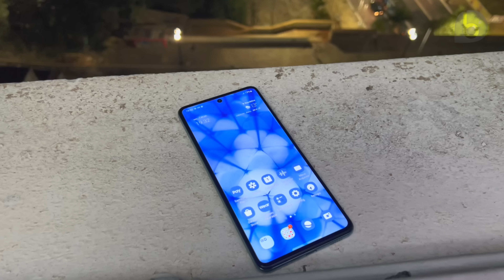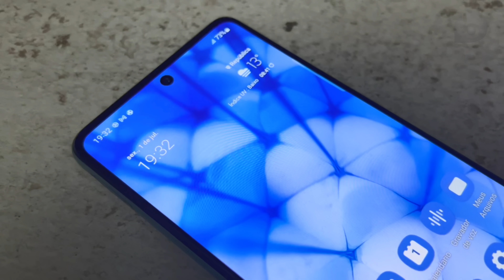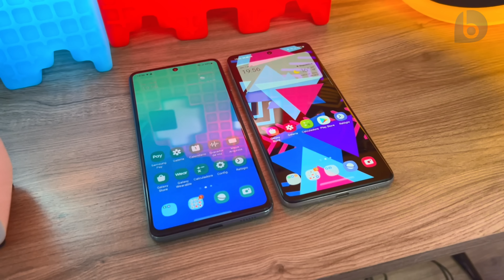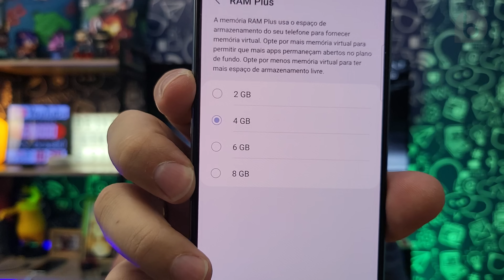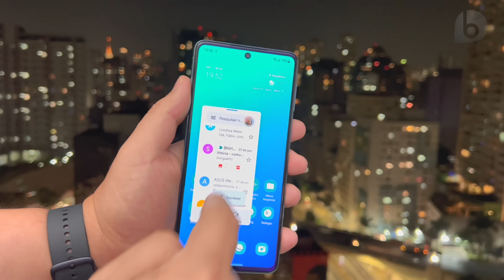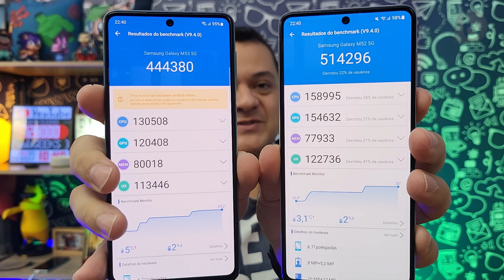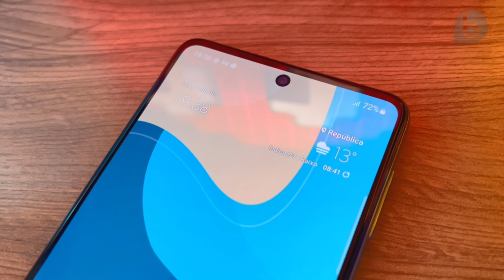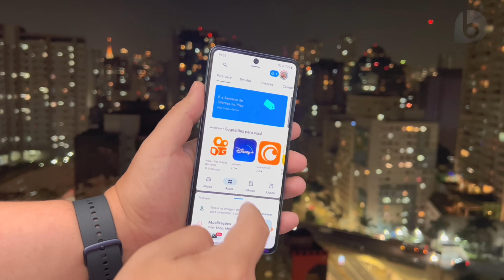GALAXY M53 5G | O Substituto do GALAXY M52 tem câmera de 108MP! Análise / Review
O Galaxy M53 5G chega a difícil missão de substituir um dos melhores custo x benefício da atualidade, o Galaxy M52. Será que ele consegue?
Com suporte ao 5G, o Galaxy M53 5G traz o chipset Dimensity 900, 8GB de RAM, 128GB de Armazenamento, tela Super Amoled Plus de 6,7 polegadas com resolução Full HD+ (2400x1080) e 120Hz, sensor de digitais na lateral, bateria de 5000 mAh com carregador de 15W na caixa (ele suporta carregadores de até 25W) e Android 12. São 4 câmeras traseiras, com destaque para o sensor principal de 108MP f/1.8, ultrawide de 8MP f/2.2 e 2x2MP f/2.4 pra macro e profundidade); e câmera frontal de 32MP f/2.2. Ele traz gravação em até 4K. Confira nesse vídeo a análise completa do Galaxy M53 5G!
⭐⭐⭐ SMARTPHONES QUE INDICO!! ATUALIZADO JULHO - 2022 ⭐⭐⭐